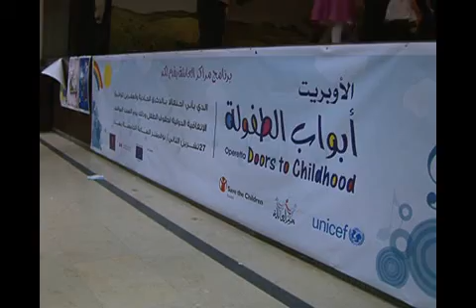Children's Operetta Media Coverage